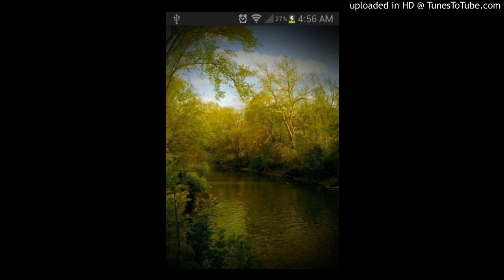Kap - The Dedication 2